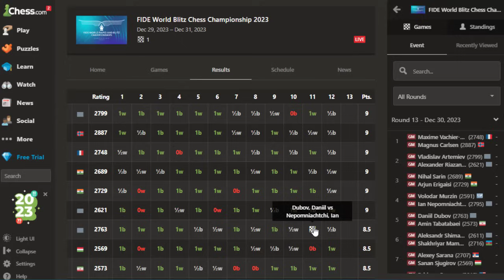Dubov dan Ian Nepo Kena Penalti !!! FIDE Rapid & Blitz Ch 2023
The 2023 FIDE World Rapid Championship is a 13-round Swiss tournament, crowning the World Rapid Champion 2023. It is held from the 26th to the 28th of December in Samarkand, Uzbekistan.

Time control is 15 minutes for the entire game with a 10-second increment beginning from move one.

Terima Kasih